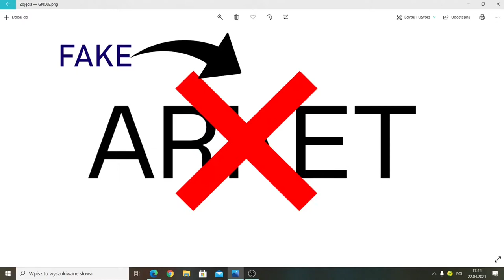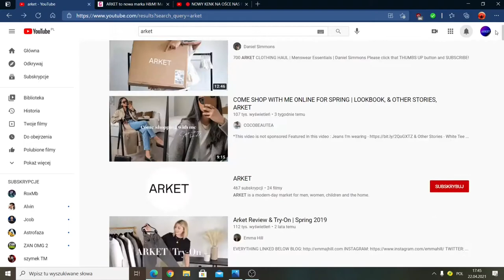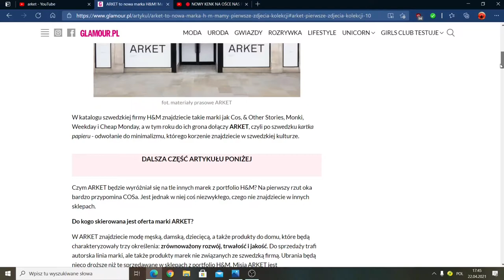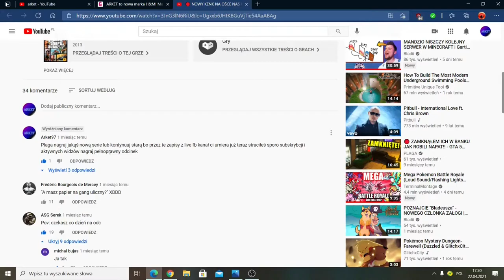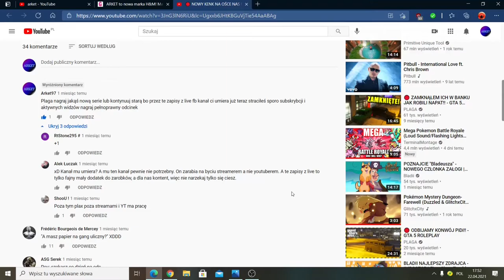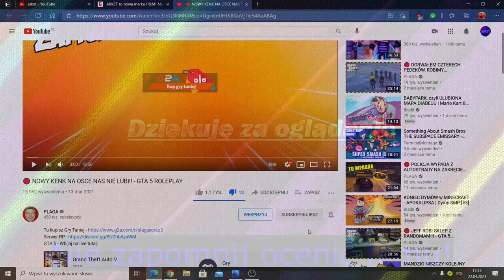NIE WCHODŹ NA STRONE arket.com +odpowiedź na komentarz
🌟Nagrane przez OBS
Filmy/strony użyte:
💙Cele Subów💜
5✔️
10✔️
20✔️
30✔️
40✔️
50❌
100❌
200❌
300❌
400❌
500❌
1000❌
Tagi:
Gry Mobilne
Gry na telefon
Gradient na miniaturze
Gry multiplayer
Gry facebook
Znana gra
Jedzenie
Arket